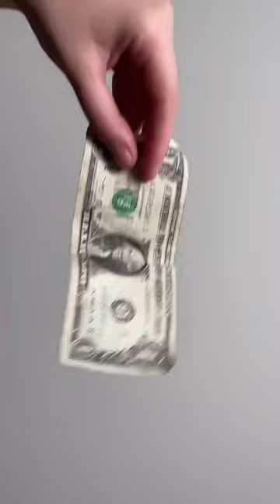Everything wrong with TikTok's "Old Money" trend (in under 60 seconds)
The Old Money aesthetic has been taking over TikTok, but the trend secretly has a number of issues - both with the idea of old money itself and the problematic ways people go about replicating it. Though there is *one* good idea we can try to keep from the aesthetic!